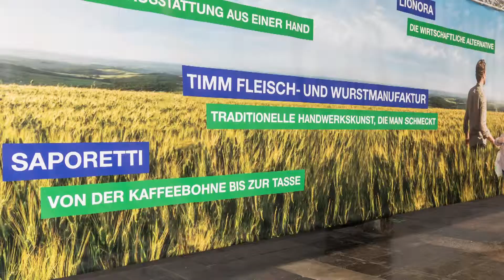BLF Fachmesse 2019 Kurzfilm